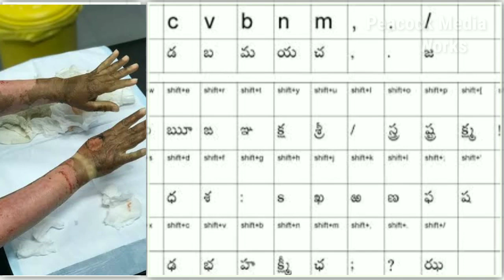Important : News about Sanitizer Safety | శానిటైజర్ వాడే వారు తప్పక చూడండి | Peacock Media Works